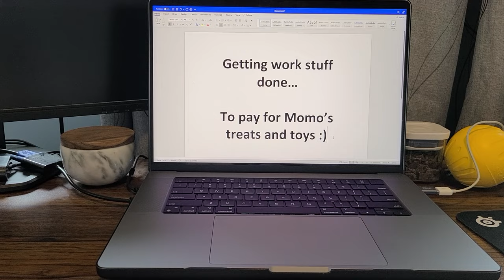Things I can’t do anymore since owning a White Swiss Shepherd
These are things I can’t do anymore since owning a white swiss shepherd. Just ones I can think of at the moment.